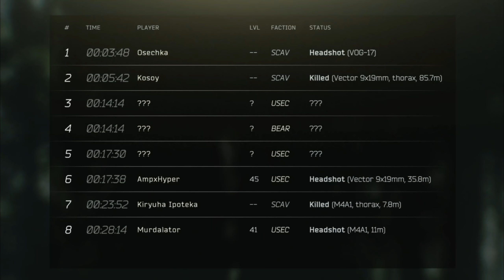LAYING SIEGE to PMC Squads & Glukhar - Tarkov PVP Tips & Tricks [Escape from Tarkov Survival, Ep 11]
Laying Siege to Gluhar, the Reserve Scav Boss & huge PMC squads with a Vector as a duo right out of the spawn!  An Escape from Tarkov Story/Guide including PVP tips & tricks for players of any skill level!

Welcome to this patch 12.9 standard edition playthrough, where we go from zero to hero as a solo PMC, and attempt to fully upgrade the hideout, upgrade the Alpha container to a Kappa secure container, and muddle our way through all the PVP, tasks, Woods expansion, and everything else this wipe has brought our way.  Each episode of this series is a heavily edited chronicle of one day of gameplay from the live stream (link below) with pvp tips to guide beginners on their journey as well!